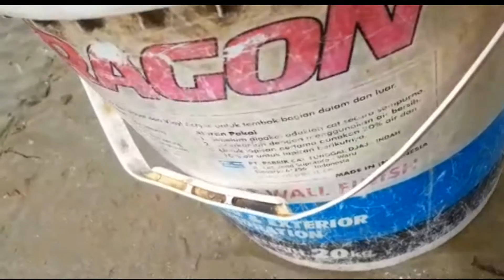🔴 Ke Pantai Ambalat ‼️ Ketemu petani kapah